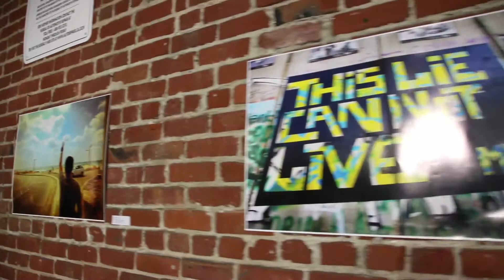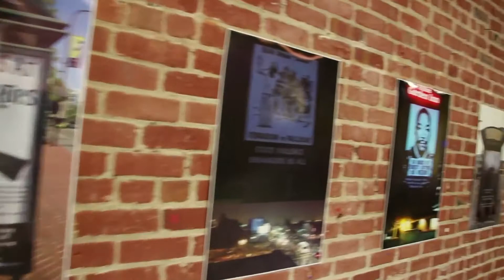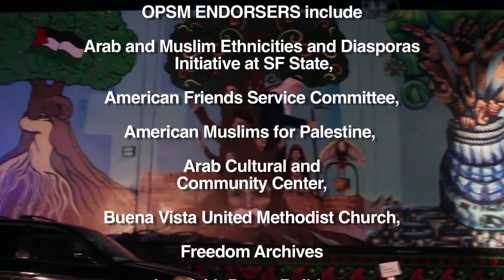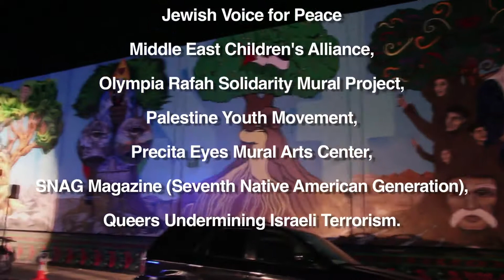Revolution is Love-Off the Wall @ Oakland Palestine Solidarity Mural